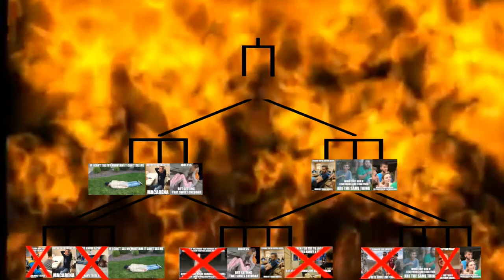Catalyst Announcements 4/25/19 - More (Mis)Adventures of Garrett B